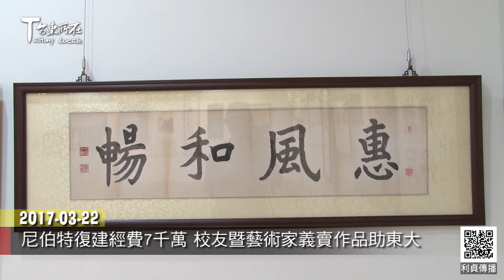2017 03 22 尼伯特復建經費7千萬 校友暨藝術家義賣作品助東大 台東新聞-台東所在-利貞傳播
台東大學105年尼伯特颱風災損高達7千多萬
教育部核定補助4千8百萬元
校長曾耀銘表示
不足之處可以校務基金支應 度過難關
但是愛護學校的校友們卻登高一呼
吸引了61位書、畫、陶藝藝術家捐出160件作品
在東大藝廊、臨風藝廊及網路上義賣
所得將捐作校方復建經費
這份心意令他相當感動
這些學長姐和藝術家們此舉
將是學子們最佳學習楷模

微曦傳愛 書畫名家暨東師校友書畫義賣展
3月20日到4月10日在校區內兩個藝廊進行
24日上午9點30分起更將舉行別開生面的開幕茶會
會中邀請10位藝術家揮毫義賣
更有包括曾興平老師等3位大師現場為人畫像
歡迎大眾前往東大藝廊共襄盛舉

駐村藝術家劉高興畫作一幅48萬
東大美產系學生李宜倩畫作一幅5千元
包括國內知名書畫家、陶藝家
甚至對岸名家作品標價義賣
希望愛護東大 願意投資學子教育的朋友
在這裡或是線上與喜歡的藝術作品相遇
讓好事都成雙

劉瑞紋、黃清海採訪攝影